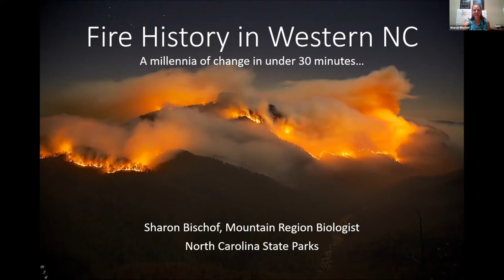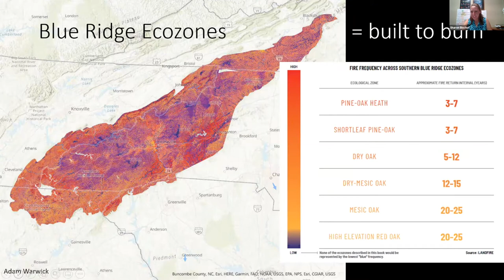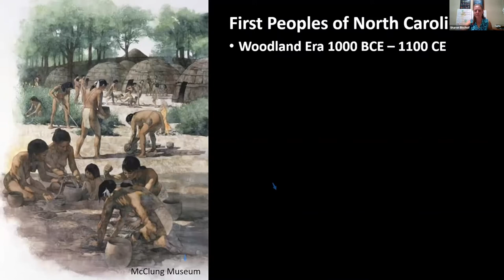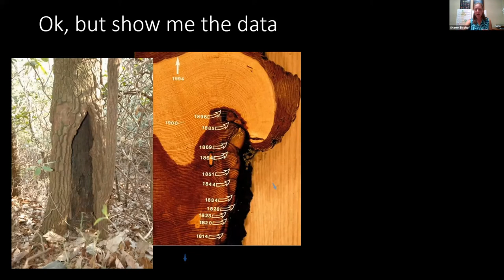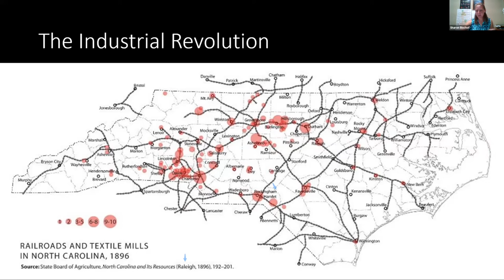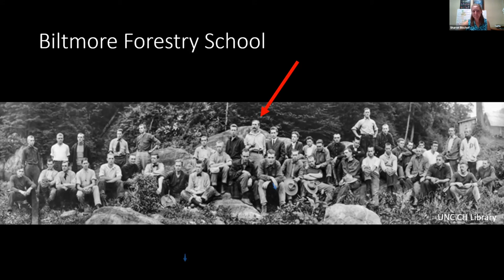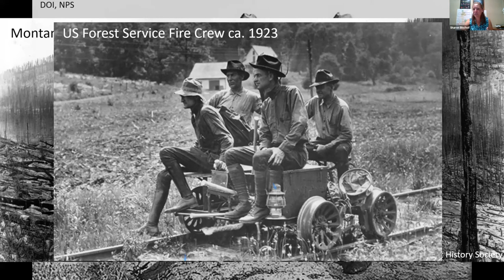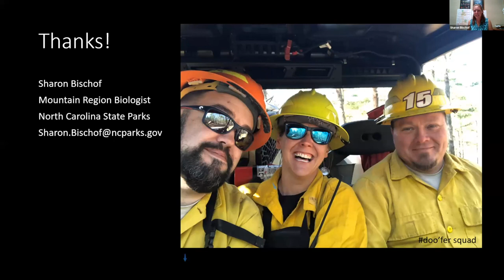Fire History in Western North Carolina - Sharon Bischof, NCPFC 2021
Sharon Bischof's (NC State Parks) presentation to the Consortium of Appalachian Fire Managers & Scientists and the North Carolina Prescribed Fire Council. Recorded on Aug.18, 2021/